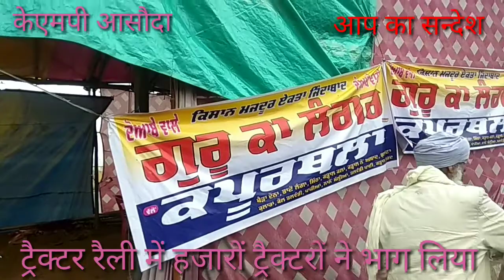केएमपी पर देखा ट्रैक्टरों का महाकुम्भ ! ये रैली नहीं, किसानो का रेल्ला था ! !kisan aandolan#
राजनितिक रैलियां तो बहुत देखी थी, लेकिन आज किसानों का रेल्ला देखने को मिला ! वाकई आज किसानों ने एकता का परिचय दिया ! आज तक मैंने इतनी भीड़ और इतने ट्रैक्टर एक साथ कभी रोड पर नहीं देखे थे! आज दिल्ली के चारों और पूरी तरह किसानों का कब्जा नज़र आया! इतनी भारी भीड़ के बावजूद किसानों की कहीं से भी कोई शिकायत न आना, इस बात को सिद्ध करता है की किसान शांतिपूर्वक अपना हक़ लेना चाहते हैं!